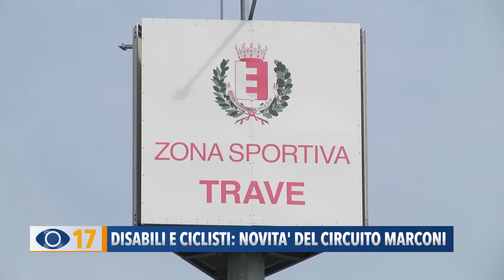Disabili e ciclisti: novità del circuito Marconi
Il Circuito Marconi di Fano diventa accessibile alle persone con disabilità. L'assessore Brunori annuncia anche i nuovi orari per la fruizione dei ciclisti.